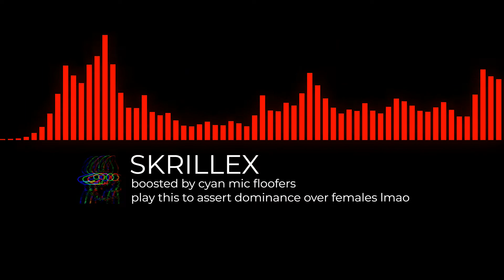boss musik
credits to skrillex =3